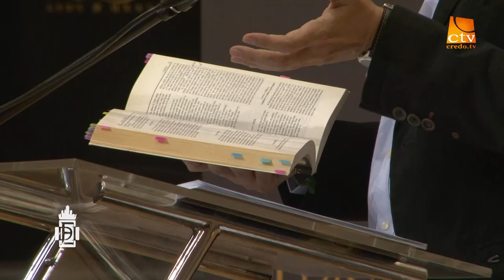Edictum Dei - Conf. Horia Roman Patapievici - Nasterea sufletului crestin